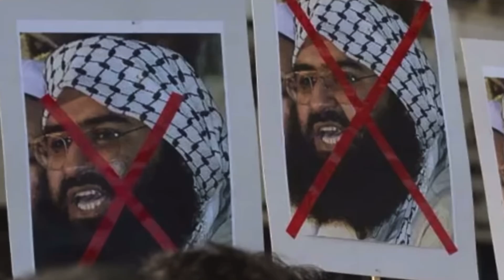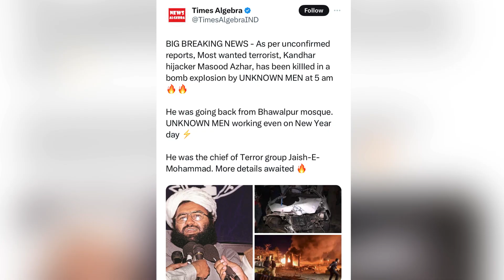The End Off Masood Azhar: आतंकी Masood Azhar को बम से उड़ा दिया?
The internet is abuzz with viral videos of an explosion in Pakistan with claims being made that India's most wanted terrorist Masood Azhar is killed in the bomb blast. The X handles from Pakistan are sharing a video claiming that Masood Azhar, who is wanted for multiple terror attacks in India, was killed in the Bahawalpur region of Pakistan. Several news platforms also shared the video on social media, but the news received no mainstream coverage in Pakistan or India.
India's most-wanted terrorist Masood Azhar dead? Here's the reality of the viral video
NMF News
Navbharat Times
Paurush Sharma
Dekho Isko
Gaurav Thakur
The Sham Sharma Show